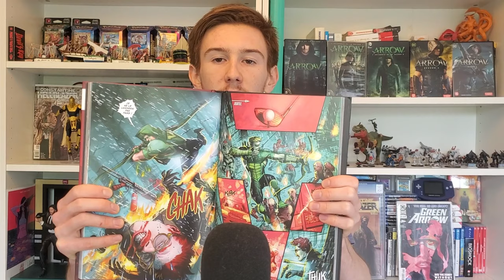Commencer les Comics Green Arrow - Green Arrow Rebirth !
Commencer les comics Green Arrow, mes recommandations :
-Green Arrow Rebirth Tome 1 :

-Green Arrow Année 1 (grand classique)